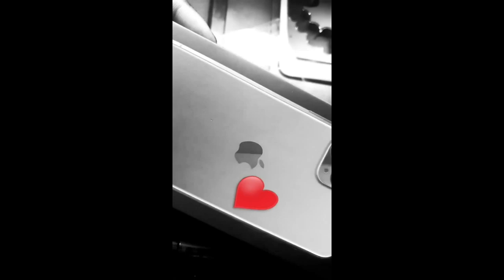VIDEO: SURPRISE SIMU YA MAMILLION HARMONIZE KAMNUNULIA KAJALA.